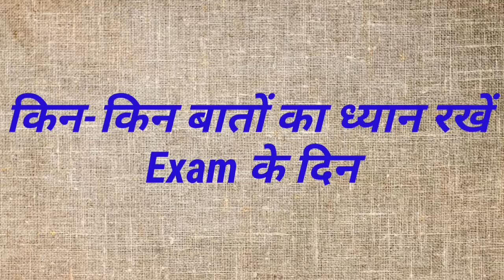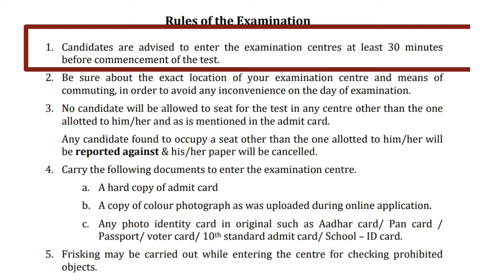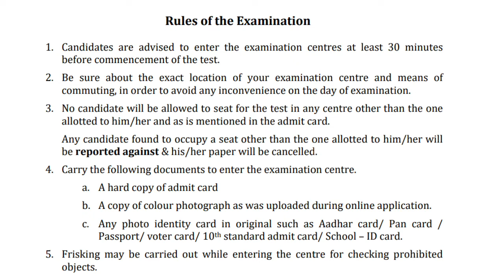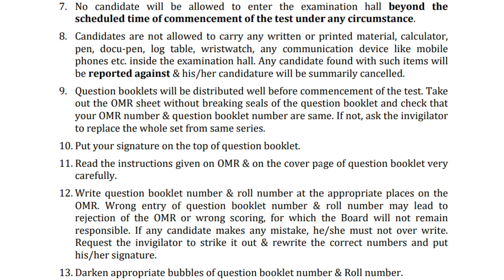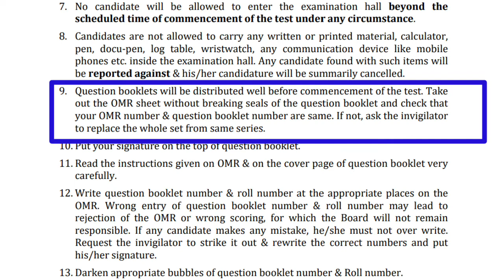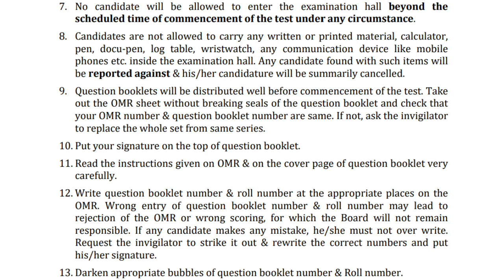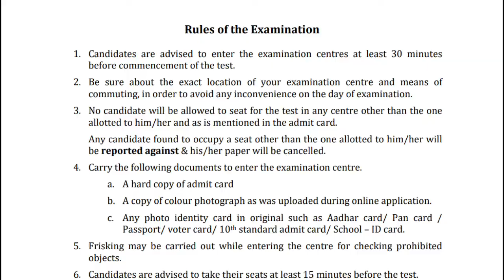Wbjee exam 2020 | Things to keep in mind on exam day | required documents | banned items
Things to keep in mind on exam day
Banned items
Documents required
Wbjee admit card 2020